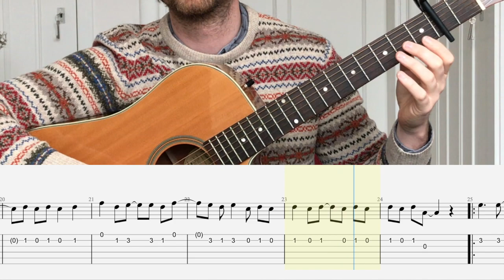Last Christmas - Wham! Michael George (EASY GUITAR COVER)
Welcome to my guitarchannel. I hope I can help you out to play nice songs and learn to play guitar!

Hi, here is a cover of the great song and my old time favorite Last Christmas - Wham! I use a capo on second fret! Merry Christmas!

Dear guitar friend, if you like the channel I would be so grateful if you might consider a small donation. Thanks and keep up the good work!

Check out also:
Silent night

Jingle Bells